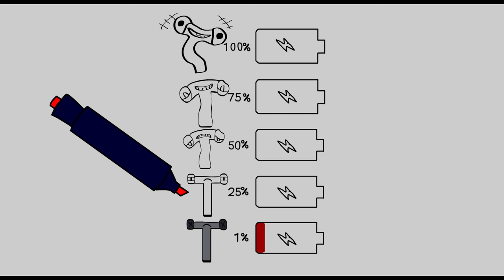Alphabet Lore Letter T is you battery now